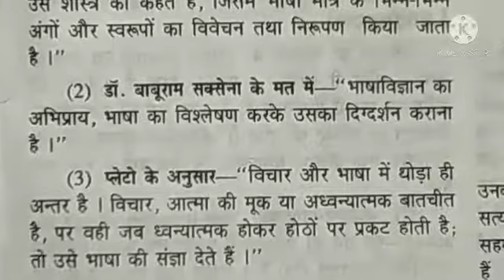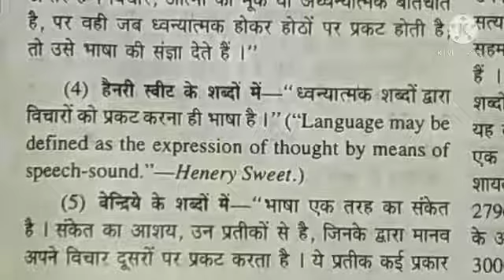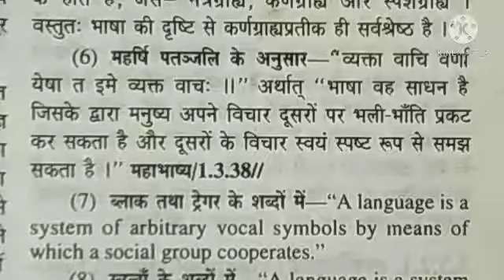संस्कृत शिक्षण :- 'भाषा और समाज ' Language and Society